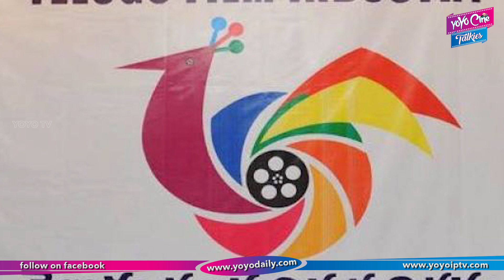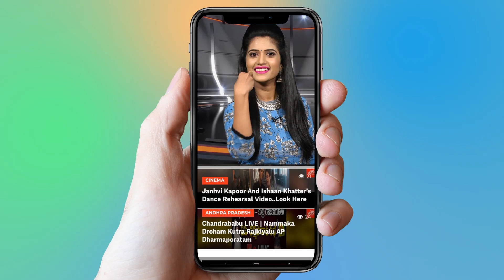Kota Srinivas Rao Fires On Maa Association | Tollywood | Latest News | YOYO Cine Talkies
Kota Srinivas Rao Fires On Maa Association